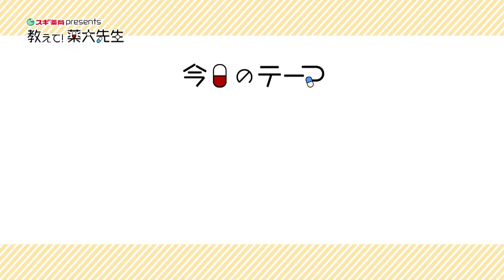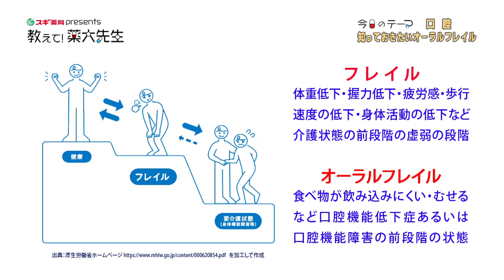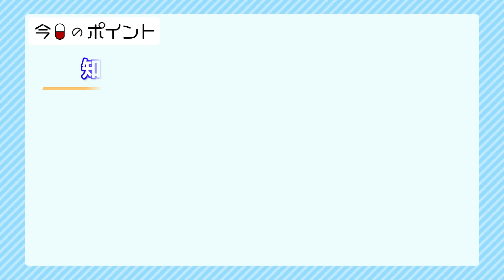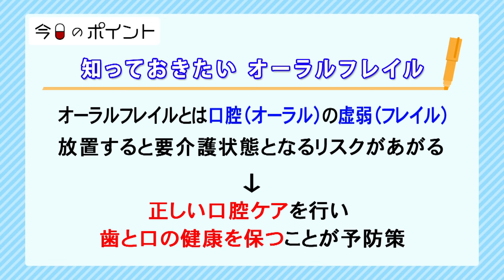【口腔②】知っておきたい オーラルフレイル【教えて！薬大先生】#10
2022年6月10日(金)放送
今回の薬大先生…林秀樹さん（岐阜薬科大学 教授 薬剤師）

‹放送日時› 金曜　よる9時54分～9時58分
‹番組概要›健康に問題がない状態で日常生活を送れる寿命“健康寿命”という言葉が一般化しはじめ、長く生きることよりも健康に生きることに重点を置かれるようになった昨今。薬学という視点からシニア層が健康と向き合える番組。